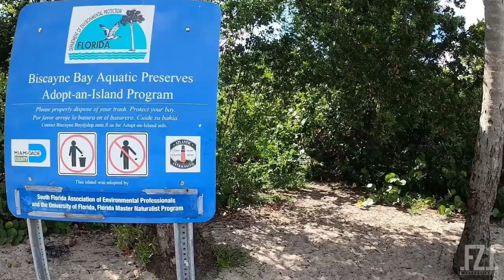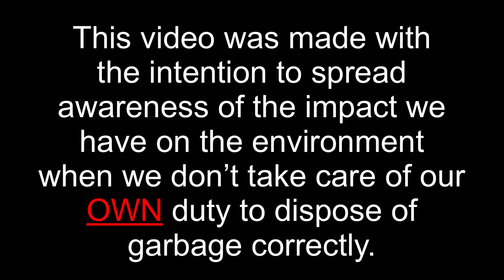Sandspur Island CLEAN UP! Help me clean Sandspur Island!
I filmed this video in attempts to spread awareness of the importance of not littering and disposing of our trash in the appropriate manner.

As it is evident from the video footage, all of this garbage ended up in our beautiful waters and natural habitats primarily because of the lack of care.
We must all strive and make an effort to do two things, 1. Not litter and dispose of trash correctly, and 2. Pick up the trash you see (Even if its not your trash) and help dispose of it!

Hopefully I can show this video to the right person in my community with your sharing to form a group and find ways to take care of this ongoing issue.